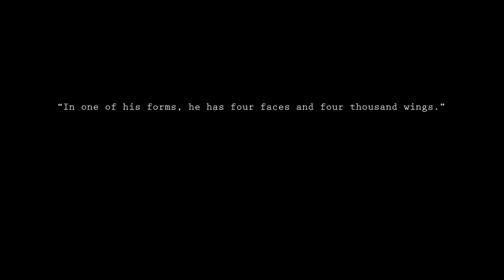Four Thousand Wings - Official HD Trailer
Official trailer for the short film "Four Thousand Wings" by Terrible Master Films.